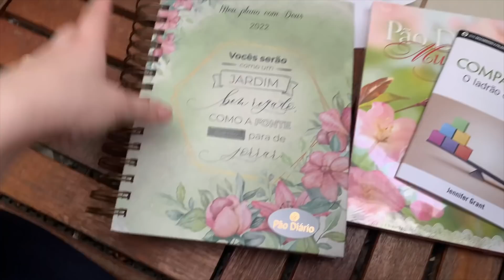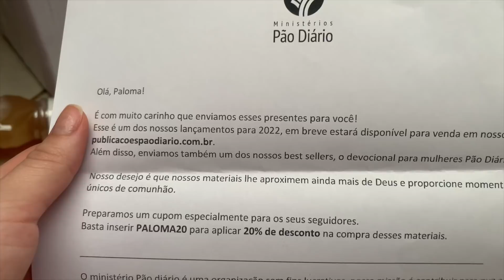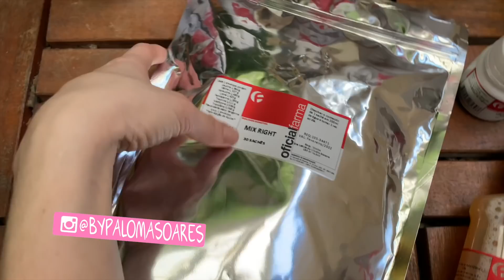VLOG UM DIA COMIGO, FIM DE FERIAS, COMO USO PLANNER? RECEBIDOS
♡Esse é um vídeo VLOG QUAIS SAO AS NOVIDADES? FIM DE FERIAS, RECEBIDOS, COMO USO PLANNER?